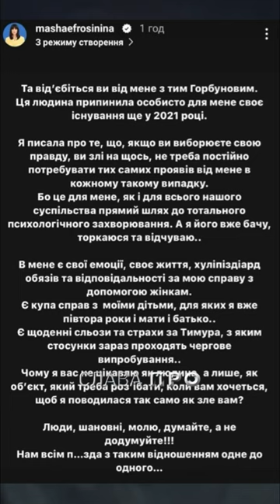Маша Єфросиніна не спілкується з Юрієм Горбуновим. Підпишись на канал